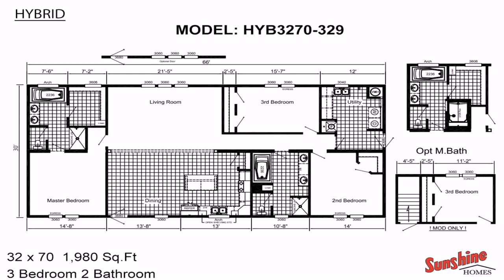House Floor Plans With 2 Masters (see description)